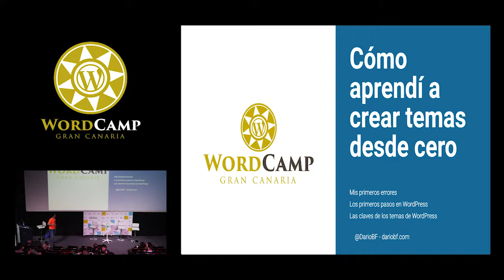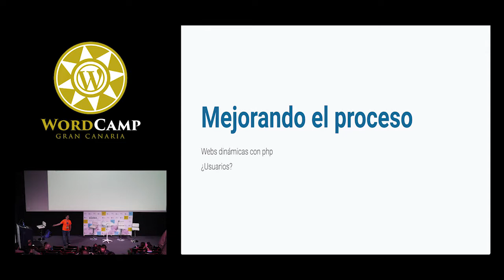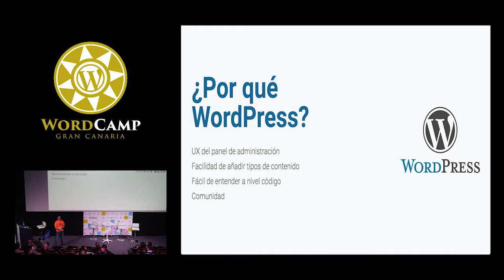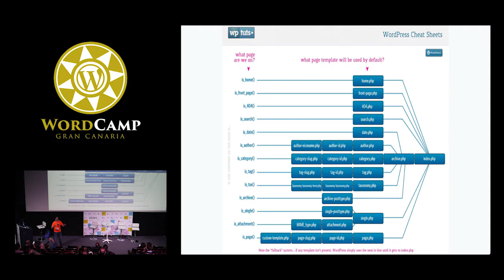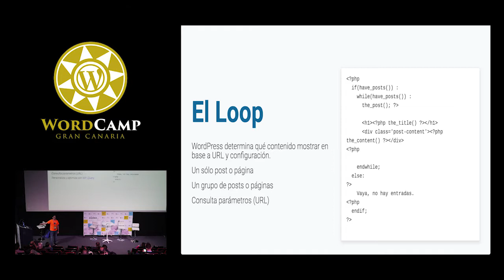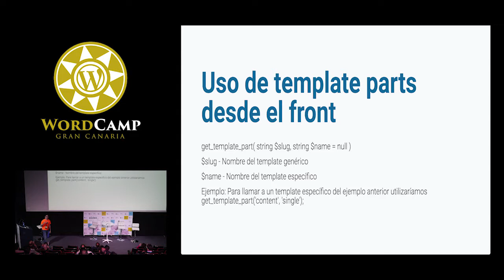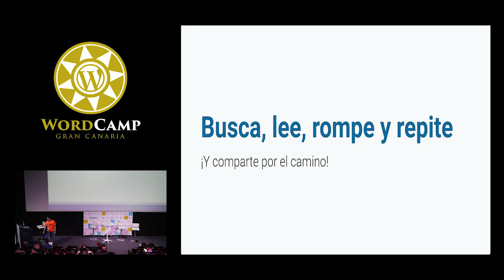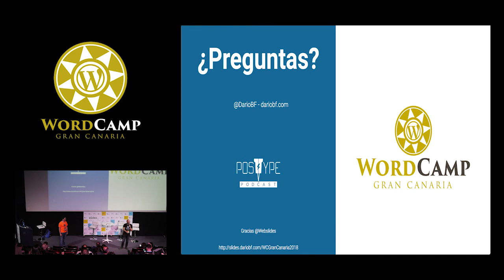Dario Balbontin: Como aprendí a crear temas desde cero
¿Y si te cuento la historia de cómo aprendí a crear temas desde cero y te sientes identificado con ella? Te explicaré cómo lo hice yo y cómo lo haría ahora si volviese a empezar. Demos juntos un profundo repaso a las herramientas nativas que nos ofrece WordPress para desarrollar temas de forma eficiente, así como buenas prácticas y algunas herramientas que nos ayudarán a agilizar nuestra producción.